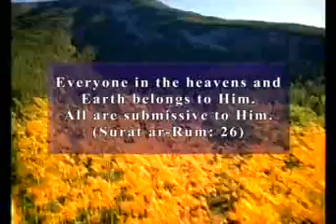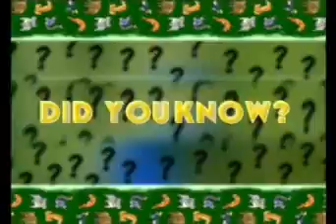Harun Yahya Our Cute Friends For Children 2 English part 3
Dear Children! In this film, we will watch penguins displaying self-sacrifice for their young and cute beavers building wonderful dams and lodges. Throughout the film, we will see these creatures, as well as ourselves, are created by God. All beauties and living beings in nature demonstrate to us Gods greatness. What we should do is to remember His existence all the time and be thankful to Him for all the blessings He has given us.